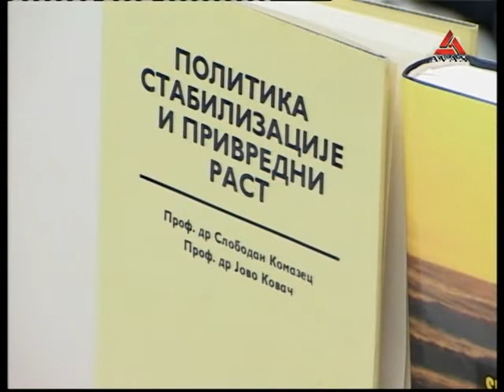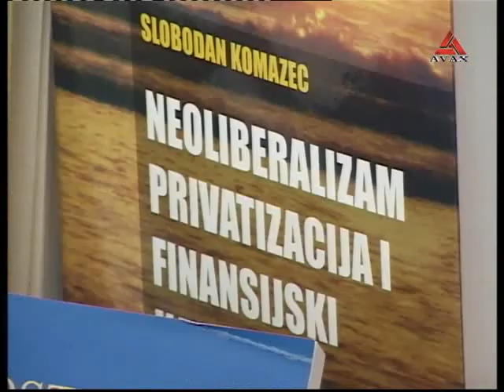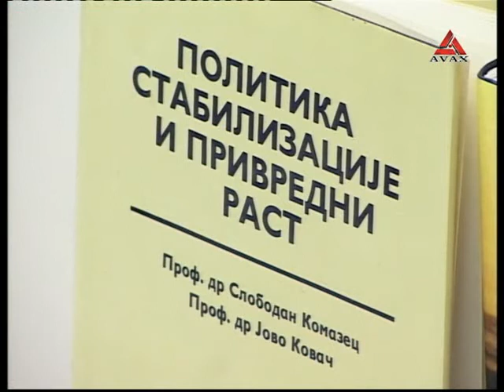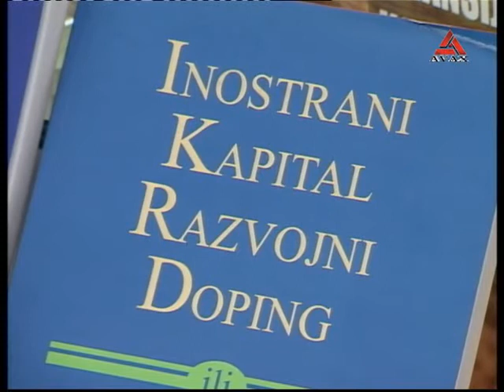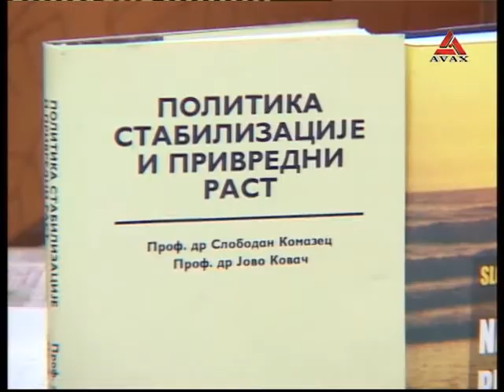Prof. dr Slobodan Komazec TVAVAX Otvoreno o svemu 31.01.